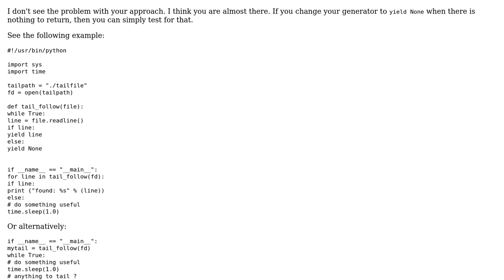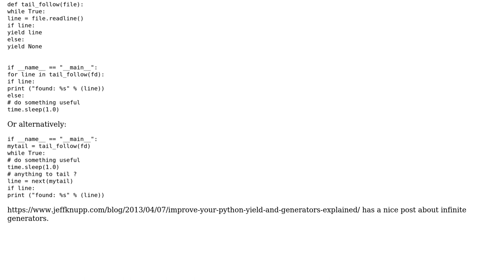Software Engineering: How to properly handle indefinite generators in Python?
With thanks & praise to God, and with thanks to the many people who have made this project possible! You are responsible for your own actions.